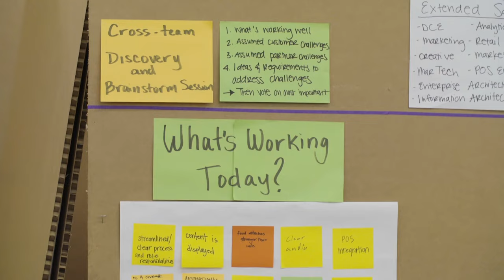Starbucks: Looking to the Future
Who is Starbucks today—and what will Starbucks be as we look to the future and our next 50 years? What if we ask the really big questions, without even being able to grasp what the answer might look like? Remember, this is a different kind of company.